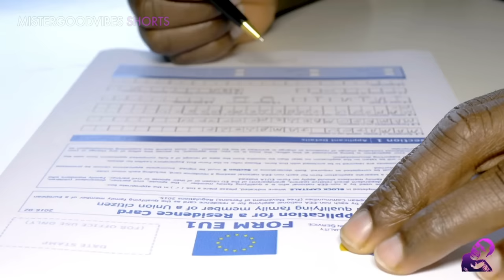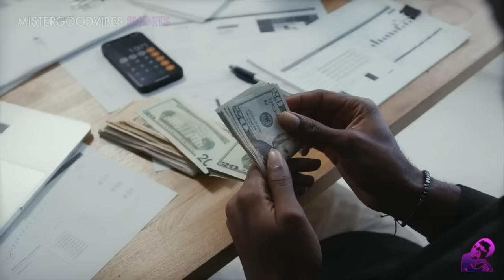LUMAKI Syang WALANG BANSA at NAGBEBENTA ng DVD sa KALSADA - GIANNIS ANTETOKOUNMPO STORY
Ito ang nakaka-INSPIRE na kwento ng buhay ni GIANNIS ANTETOKOUNMPO, mula sa mahirap na kabataan sa bansang Greece hanggang sa tugatog ng tagumpay sa mundo ng NBA! Paanong ang isang bata na lumaki na walang bansa, hirap sa buhay at salat sa talent, ang naging isa sa pinaka-mahusay na manlalaro ng Basketball ngayon sa buong mundo, dahil sa kanyang sipag at determinasyon.
Panoorin at humandang ma-inspire sa kwento ng kanyang buhay na puno ng pagsubok-subalit puno nman ng pag-asa!